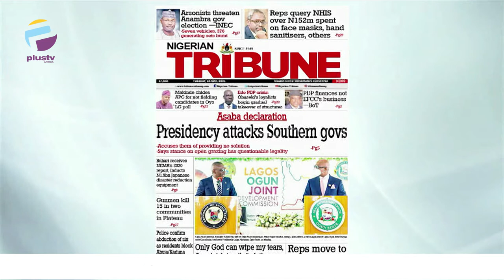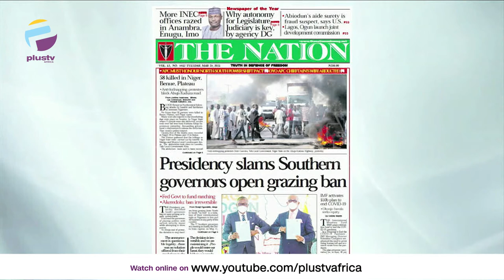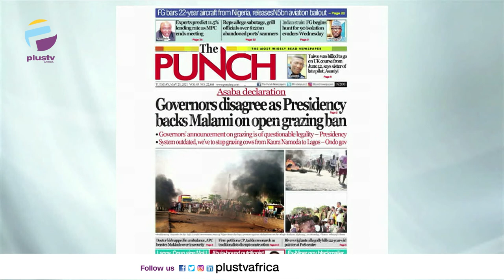Buhari Okays Grazing | More INEC Offices Razed In SouthEast | OFF THE PRESS